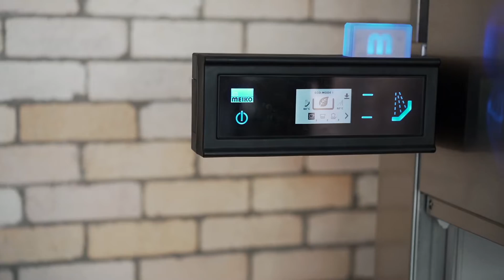FB Masters | Queensland - Beenleigh Distillery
Four industry leaders showcasing the latest innovation in F&B Equipment Masters and masterclasses. Here are some snippets of the Queensland event.